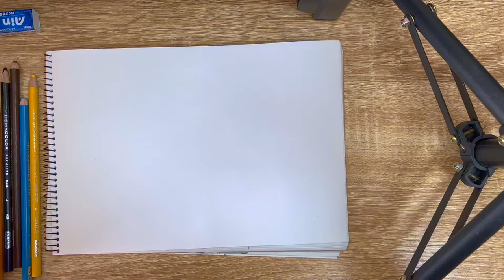HOW TO DRAW AN EAGLE HEAD | Ron Arts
Materials:
Staedtler pencils
Copic pens
Flymax Paint White Marker